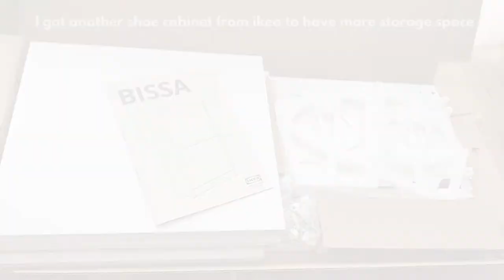Entryway extreme MAKEOVER | DIY bench + slat wood wall + hooks + shelf + Ikea shoes cabinet hack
Entryway extreme MAKEOVER | DIY bench + shelf + Ikea shoes cabinet hack

Can you put your SHOES in their place!! remove your backpack off the FLOOR!! Hang your jacket in the CLOSET.

How many time have you repeat these sentences? A hundred? A thousands? A million? If you were me. Then a lot.

After so many days and months and years of organizing and rearranging. I tried to give it a makeover. And I am hoping this can solve part of the problem.

I made a DIY bench + slat wood wall with coats hooks + DIY wooden shelf  + Ikea shoes cabinet hack

What do you think, this would solve it? Or should I just give up and wait for the kids to grow up?

SHOES CABINET